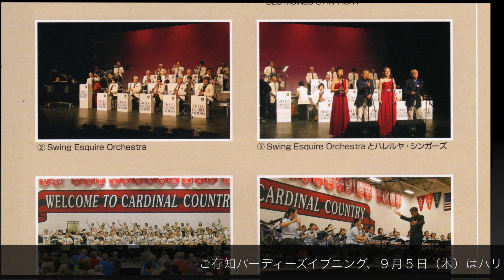Birdie's Evening feat.Harry Ogawa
このビデオの情報Birdie's Evening  feat.Harry Ogawa